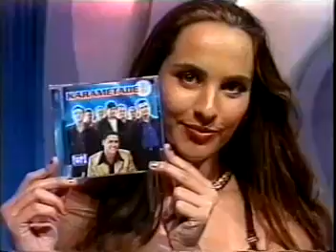Karametade no programa RAUL GIL - Louca Sedução/Toda Mulher